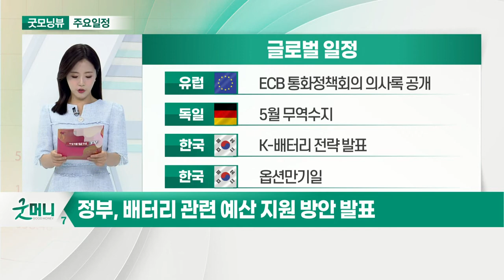스텔란티스, 美-中갈등에 韓배터리 업체와 협업 고려_오늘장 글로벌 일정 (20210708)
미국 : 5월 소비자신용지수
미국 : 주간 신규 실업수당 청구건수
미국 : 주간 원유재고
미국 : 스텔란티스 전기차 데이 개최

유럽 : ECB 통화정책회의 의사록 공개
독일 : 5월 무역수지
한국 : K-배터리 전략 발표
한국 : 옵션만기일

한국 : 에스디바이오센서 공모청약
한국 : 국제환경산업기술&그린에너지전
한국 : 2차 추경 관련 정부 시정 연설
한국 : 국제금융/외환시장 동향